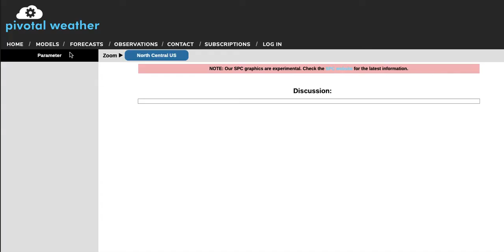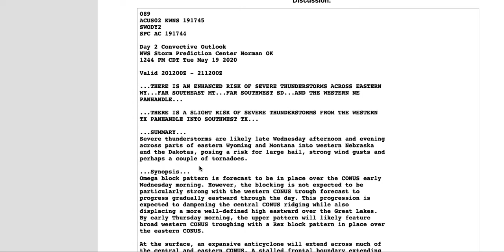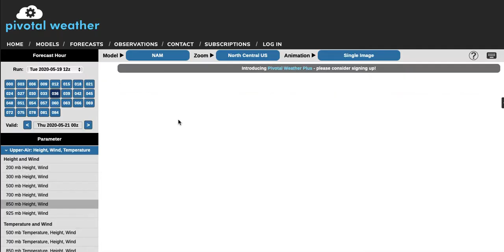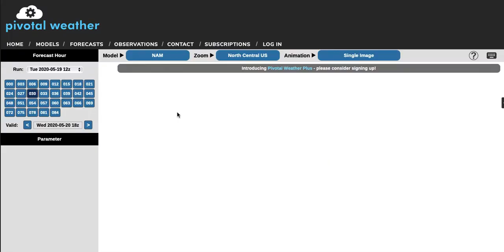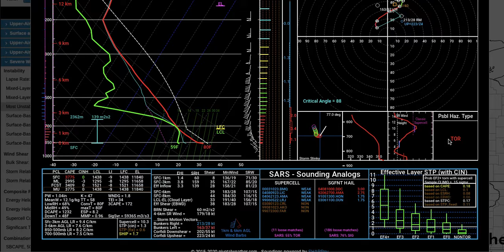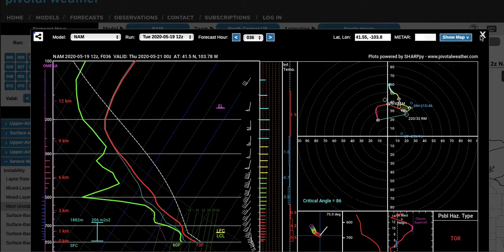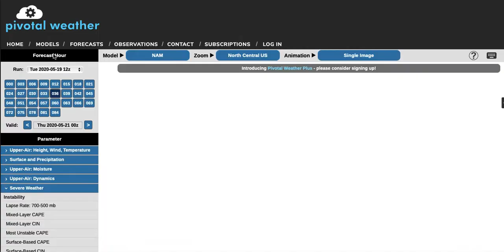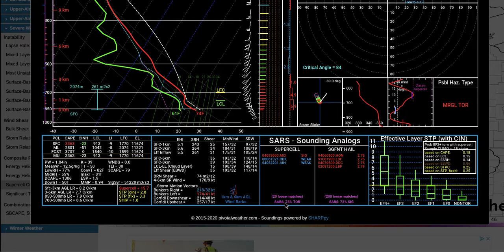Wed May 20 SEVERE WEATHER Briefing | EF-Meteorology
Expect Severe Weather in the High Plains Tomorrow Evening.

*BE WEATHER READY*